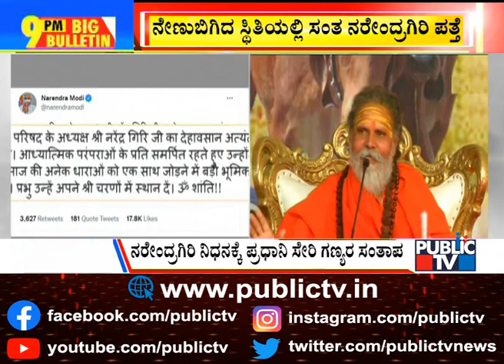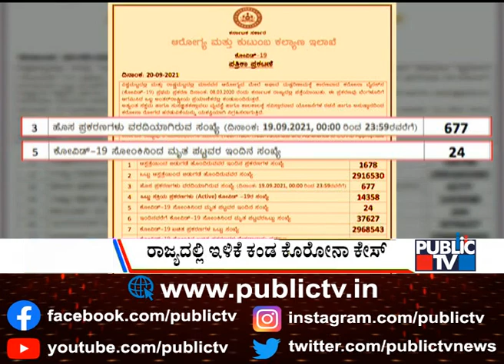Big Bulletin | Congress Trying To Poach 15 MLAs From BJP and JDS..!? | HR Ranganath | Sep 20, 2021